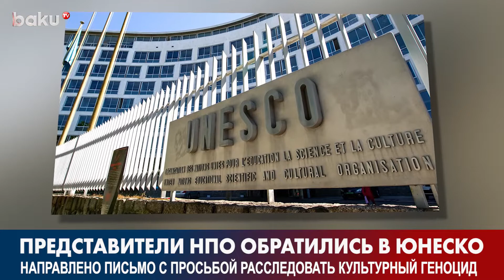НПО Азербайджана Направили Письмо в Юнеско | Baku TV | RU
Baku.TV готовит и оперативно представляет публике видеоролики о самых актуальных и интересных событиях в стране и мире.
©️ Baku TV Ru ©️ Baku TV

BakuTv Azerbaycan trend НПО Азербайджана Направили Письмо в Юнеско | Baku TV | RU